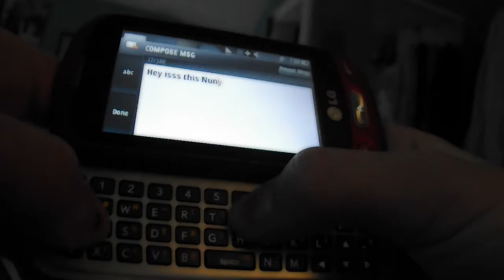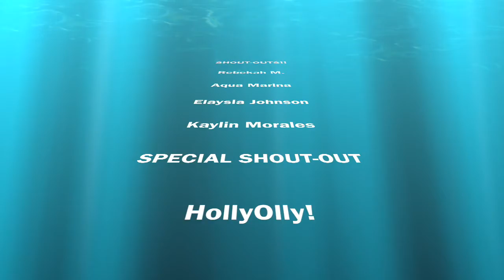Pur-Aqua Mermaids- Season 1, Episode 8- "Visions"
Siara starts thinking life is starting to settle down, when she gets a note from Nunya. She then receives a book about being a mermaid and that night, has dark visions. Do these visions have anything to do with the spell book Nunya gave her? (P.S. SHOUT-OUTS AT THE END!!)